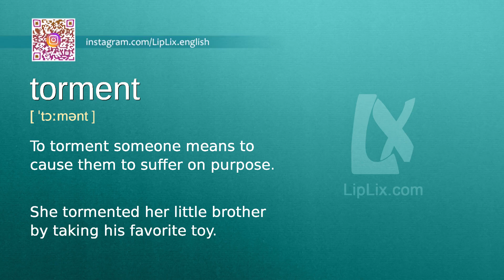Torment : C1 level english vocabulary lesson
In this english video we will see what the word "Torment" means. It's an English word from C1 level vocabulary list.

The word is "Torment", meaning is: "To torment someone means to cause them to suffer on purpose." and example is: "She tormented her little brother by taking his favorite toy.".